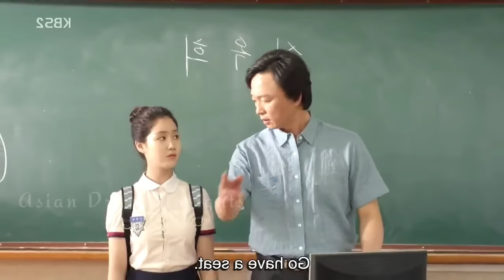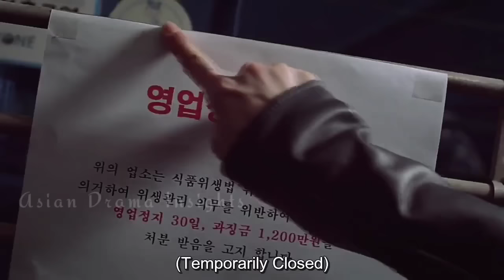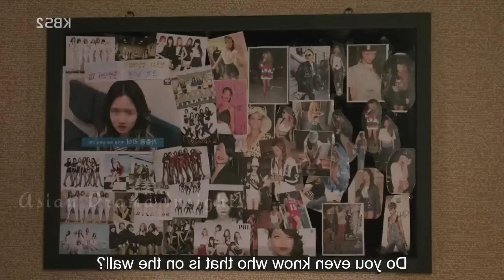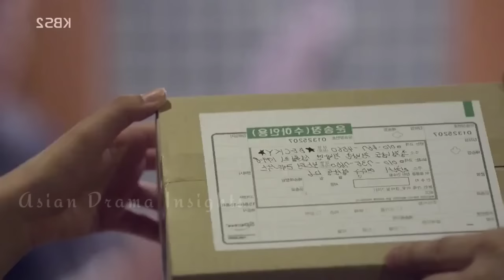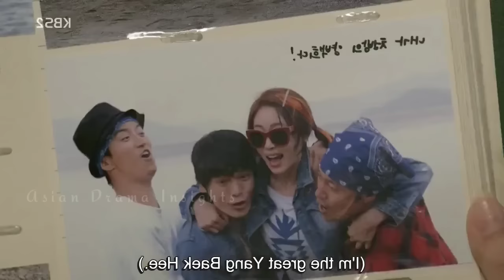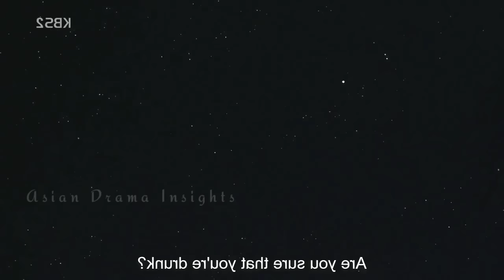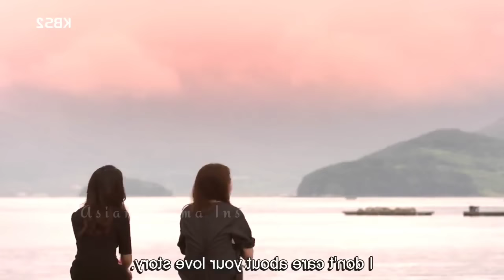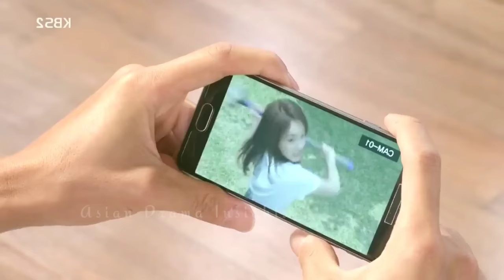A School Girl is all Set to Find her Dad out of her Mom's three Boyfriends... Full Movie in Hindi